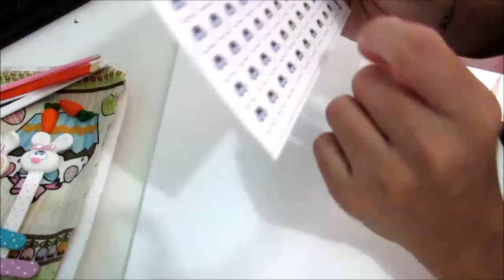(DIY) Marcador de Páginas com Palito de Picolé #1 Tema Páscoa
Neste Vídeo ensino a fazer Lindos Marcadores de Páginas com Palitos de Picolé tema Páscoa . Fácil e Rápido. Não Esqueça!!
Obrigada.
Obrigada